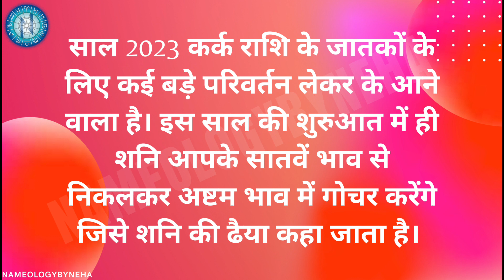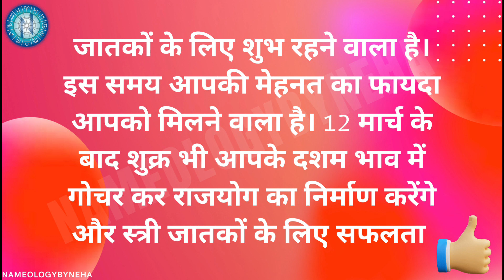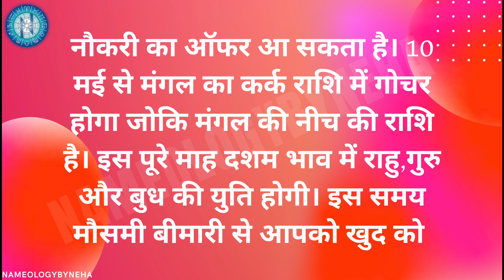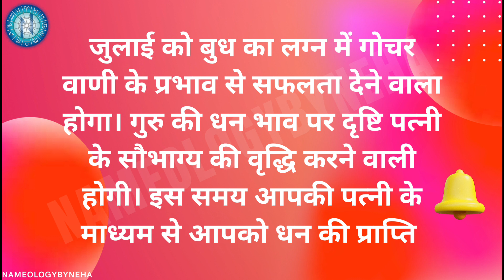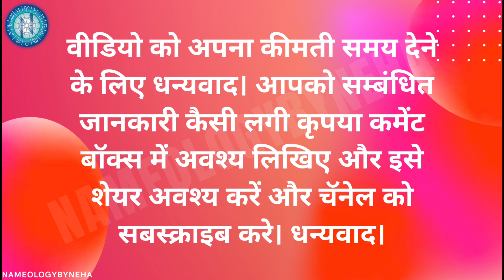Kark Rashifal 2023: कर्क राशि वालों के लिए कैसा रहेगा साल 2023, यहां जानें वार्षिक राशिफल